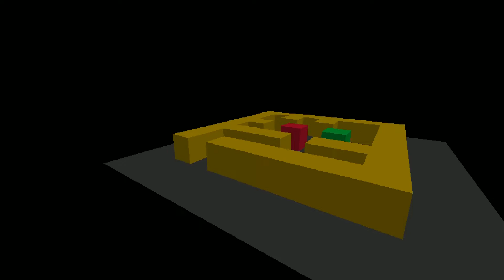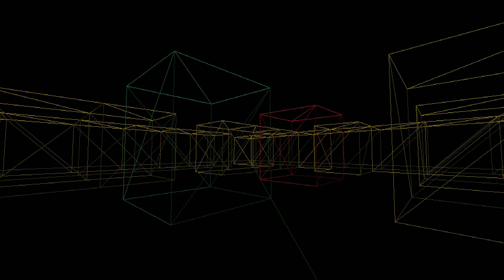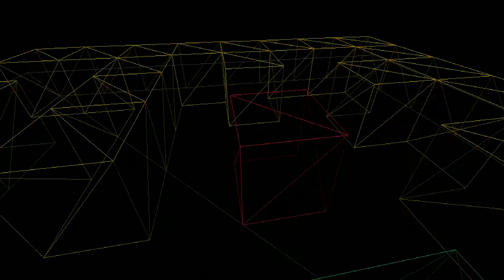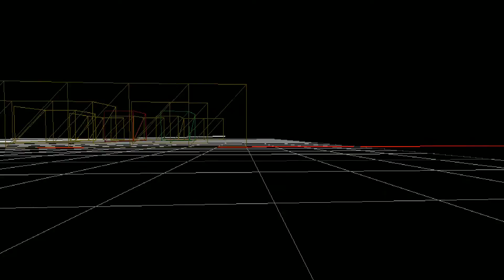3D software rasterizer written in Python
A pretty basic 3D software rasterizer written in pure python.